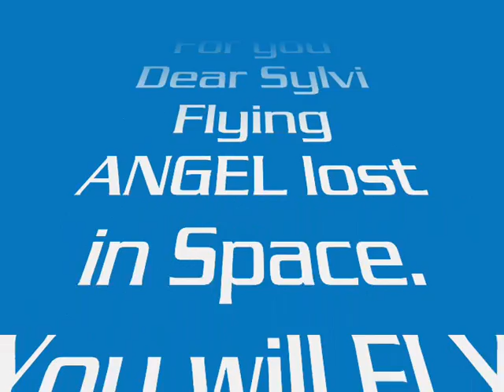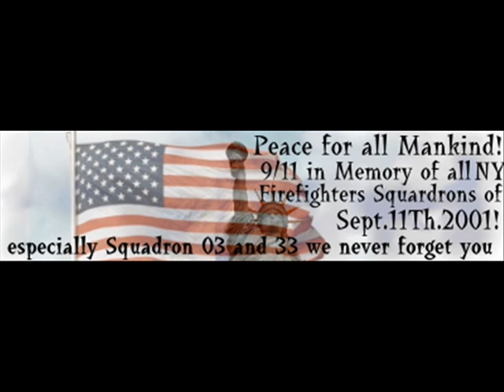Sylvi lost in Space - Fields of Gold - A Dream to fly about Fields of Gold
THIS is a reup, cause my Channel was terminated by YT

An old video, for a never-forgotten friend! (She is dead) In memory. I will never forget her.
The best die young!
I hade made this Video for her.. a half and a year ago!

Made with Windows Movie Maker on Acer Aspire Notebook AMD Phenom
Video is not perfect. but good!